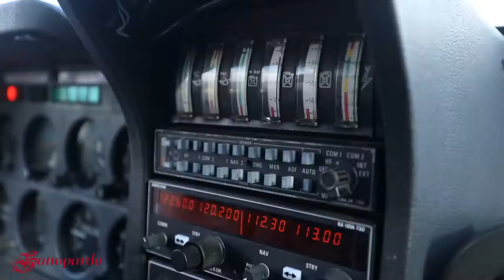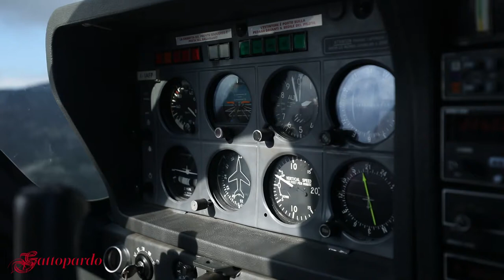AEROCLUB PALERMO - ASSOCIAZIONE SPORTIVA DILETTANTISTICA